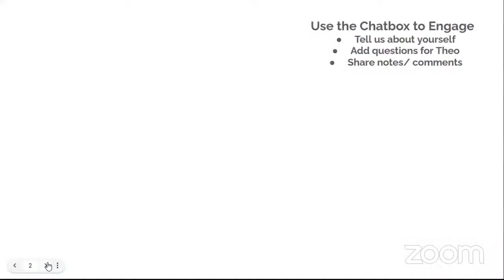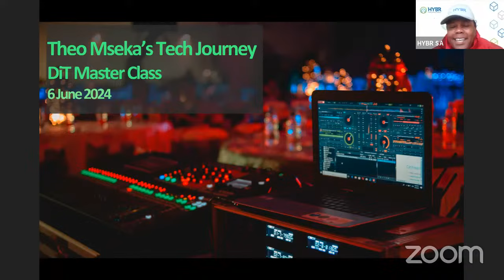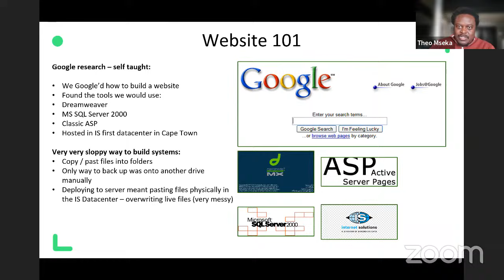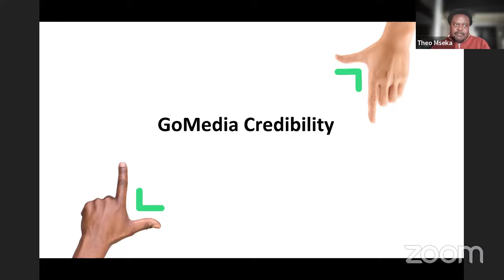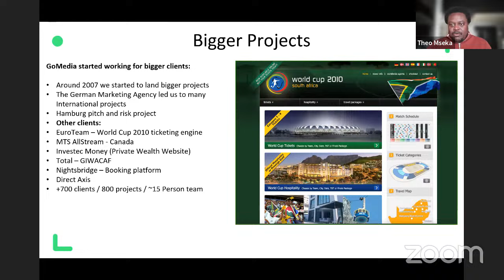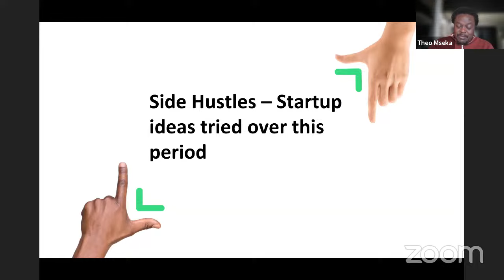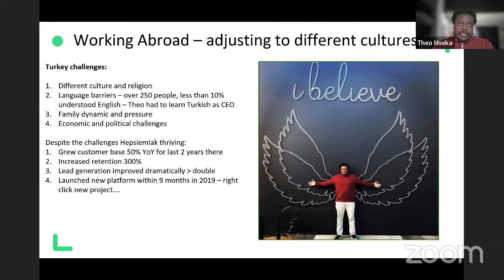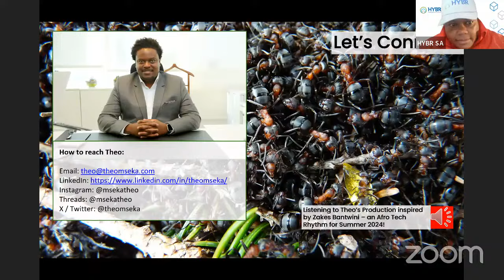YouthMonth Masterclass with Theo Mseka (CEO - Private Property)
Darkies In Tech (DIT) annual YouthMonth Masterclass session

Week 1: Theo Mseka (Private Property)
Week 2: Vula.vc
Week 3: Founder Mental Health with Amari Health
Week 4: DIT Investor Dinner [In-person by Invitation]